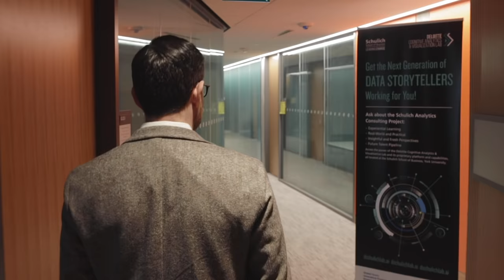Schulich MBAN Program Director - Murat Kristal